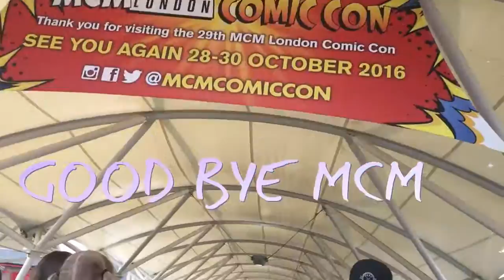MCM Comin Con London- May 2016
Short Vlog about more typical summer day at MCM Comic Con in London.